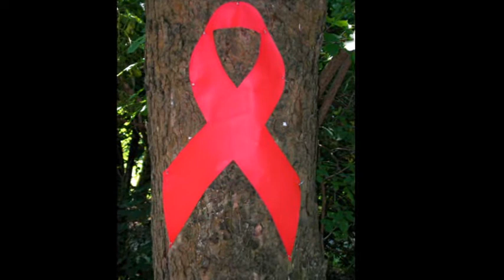Tree Art in Vienna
amazing video tree art in Vienna